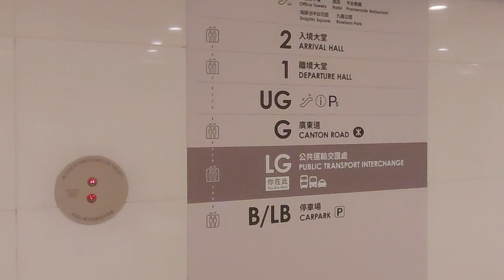2024 Apr 13 from Hong Kong to 南沙 Nan Sha , 廣東 Guangdong , China